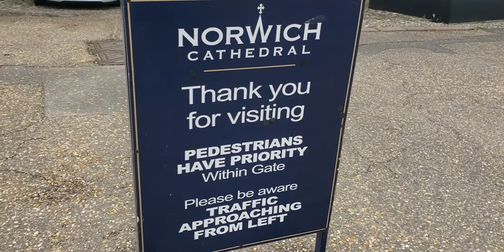Norwich part 2 of 2